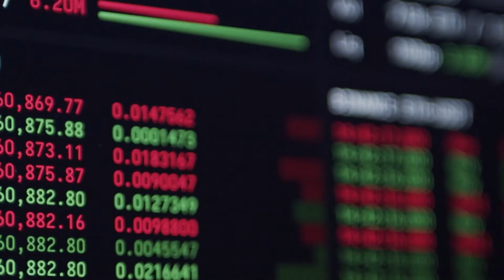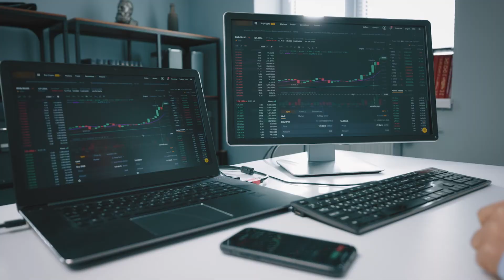What is an IPO- AFG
This video gives a short description of what an IPO is and how it is important related to private equity investing